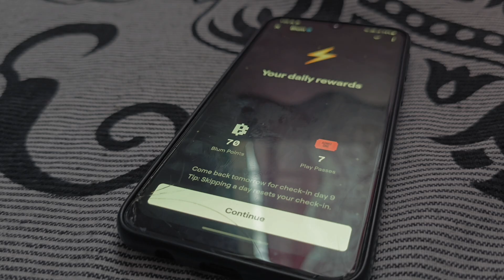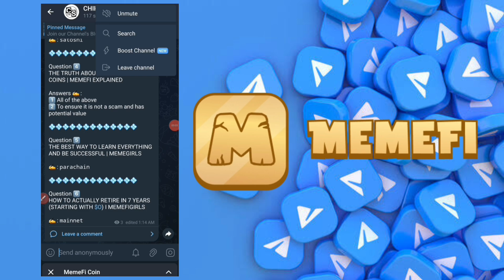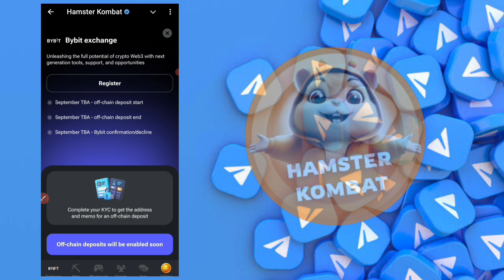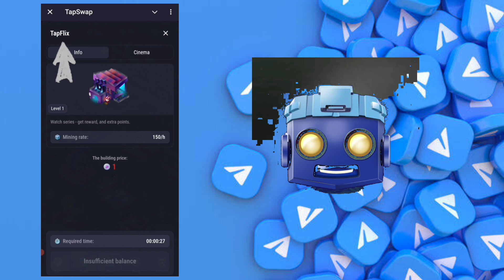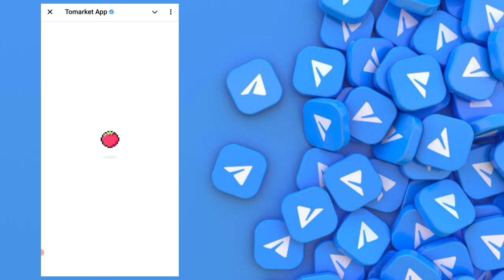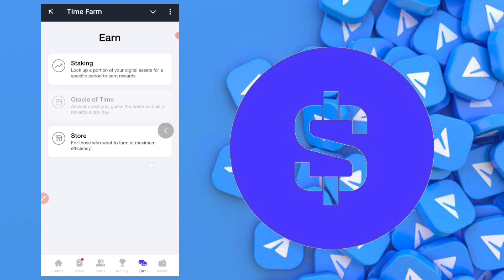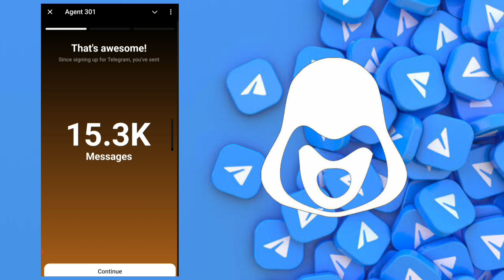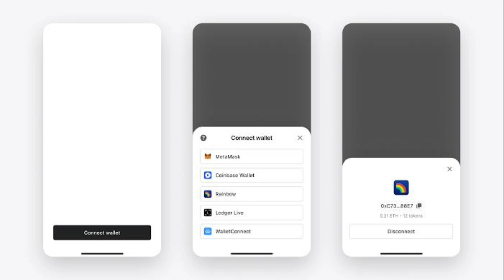You Won't Believe How Easy It Is to Earn Money with Telegram Bot | In kannada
hi friends this is your likithchilakuriyour watching

In this channel i promise you all I will post genuine content.

important keywords

Want to learn how to earn cryptocurrency with Telegram bot? Watch this video in Kannada to find out just how easy it can be!
Learn how to earn crypto in Telegram with this easy-to-follow tutorial in Kannada. You won't believe how simple it is to make money with a Telegram bot!
Learn how to earn money with a Telegram bot in Kannada! Discover how easy it is to make crypto on Telegram with this step-by-step guide.
ಈ ವೀಡಿಯೊನಲ್ಲಿ, ಟೆಲಿಗ್ರಾಮ್ ಬಾಟ್ ಬಳಸಿ ಹೇಗೆ ಹಣ ಗಳಿಸಬಹುದು ಎಂಬುದನ್ನು ಕೇಳಿದರೆ ನೀವು ವಿಶ್ವಾಸವಿ
Learn how to earn crypto with a Telegram bot in Kannada! Discover how easy it is to make money using this simple method .